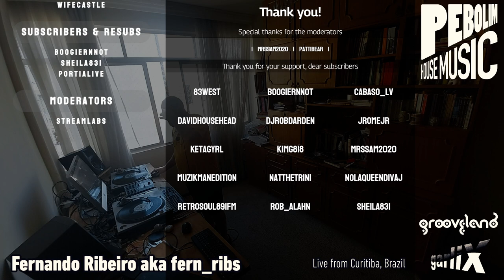PHM | #135 | Dec 20th 2023 | deep | acid | soulful | house music | Fernando Ribeiro aka DJ Fern Ribs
PHM is
Fern Ribs (Curitiba, Brazil)
Cabaso_lv (Las Vegas, US)
Leandro P (Taubaté, Brazil)
Whitecastle Music (Calgary, Canada)